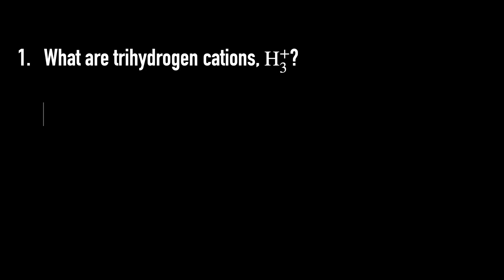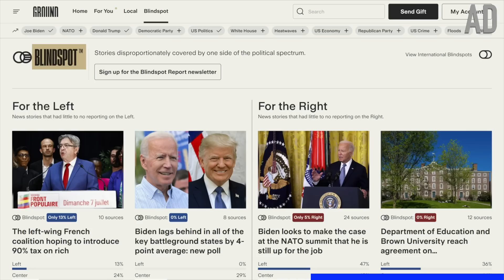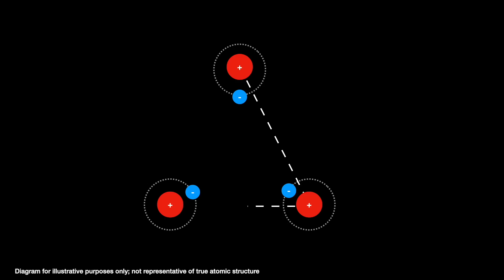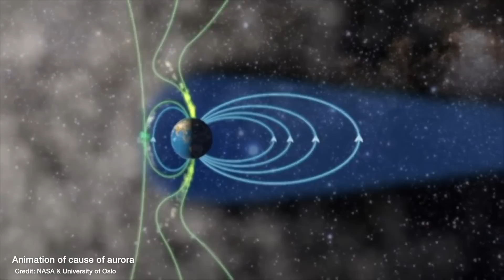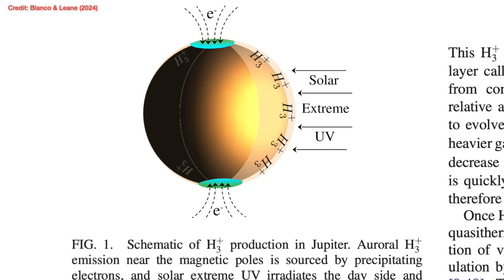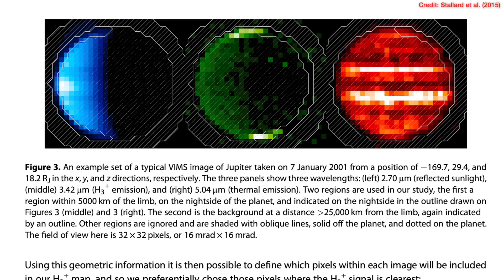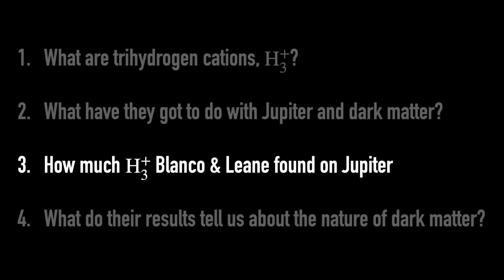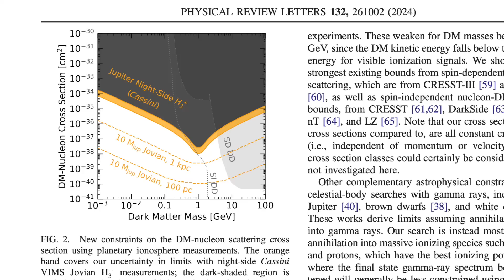The search for DARK MATTER on JUPITER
to stay fully informed with the latest Space and Science news. | Although all our observations of the Universe point towards dark matter outnumbering normal
matter 5 to 1, we still don’t know what it’s made of because we haven’t *directly* detected it. BUT what if we could use Jupiter to
detect dark matter? That’s what this paper published by Blanco & Leane this month tried to do by detecting trihydrogen cation, or H3+ and it definitely set some heads turning...

00:00 - Introduction
02:08 - Ground News AD
03:54 - What are trihydrogen cations H3+?
05:54 - What have they’ve got to do with Jupiter and dark matter?
07:45 - How much H3+ Blanco & Leane found on Jupiter
10:13 - What this tells us about the nature of dark matter
12:32 - Bloopers